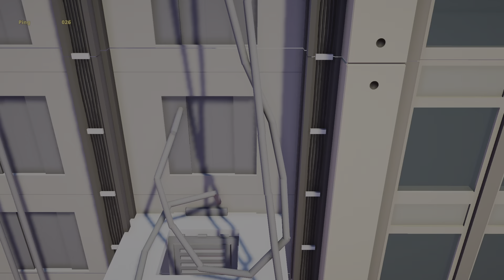Gang Beasts_20240528110902